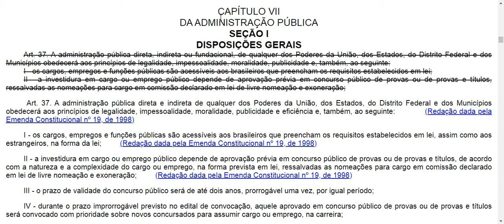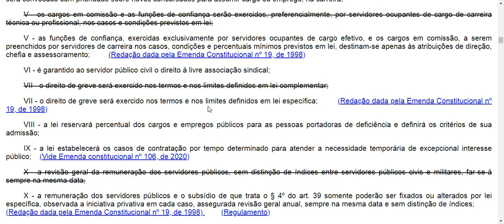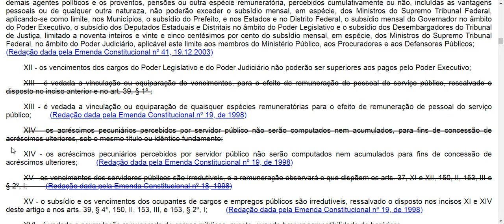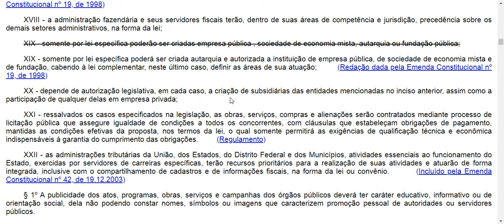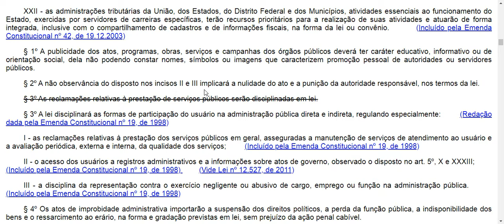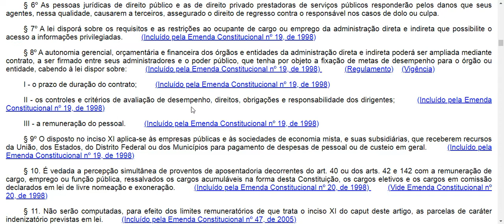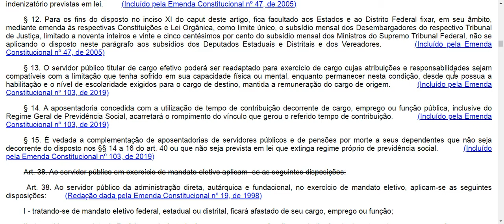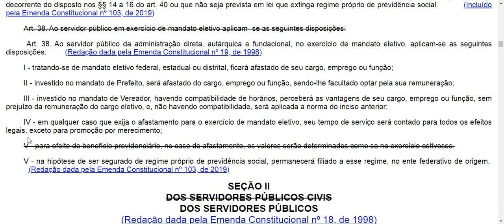CF em áudio - Art. 37 e 38 - DA ADMINISTRAÇÃO PÚBLICA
Vamos estudar a Constituição Federal da República!

Arts. 37 e 38

TÍTULO III - DA ORGANIZAÇÃO DO ESTADO
CAPÍTULO VII - DA ADMINISTRAÇÃO PÚBLICA
SEÇÃO I - DISPOSIÇÕES GERAIS

Atualizado até a EC 106/2020

ATENÇÃO:
O vídeo é simples, sem muita edição, feito com um microfone amador e contém uma leitura real, ou seja, pode ser que haja algum errinho, mas nada que atrapalhe a compreensão.